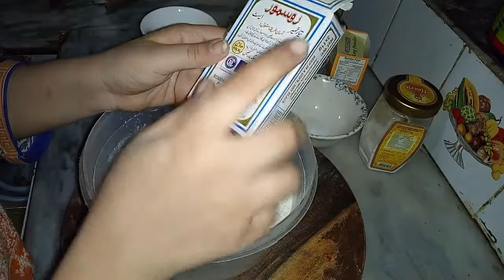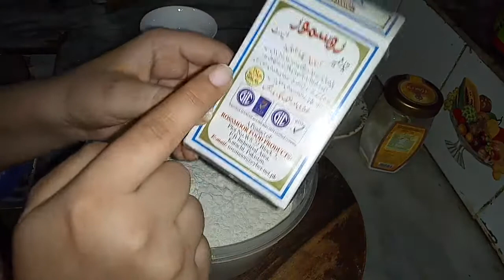swiss beef roll#swiss beef roll/kids special/lunch box and tea snacks